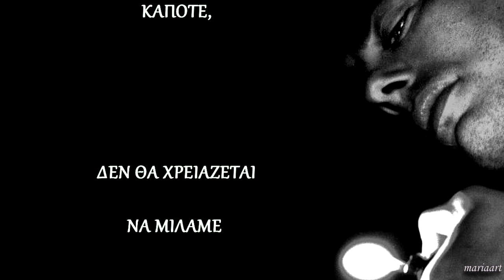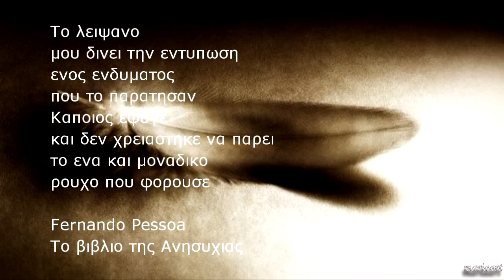Pavlos Sidiropoulos ~ Day after Day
ΠΑΥΛΟΣ ΣΙΔΗΡΟΠΟΥΛΟΣ

LYRICS

Sitting in the park alone and dreaming
Living in the past and thinking
Lonely days that I've been waiting just for you
Rainy day comes and I am feeling
I don't feel like leaving
Lonely days and I'm still waiting just for you

Stay, cause I need you to help me to end my day
Stay, cause I need you to help me to find my way
Stay, in the middle of the night I am so afraid
Stay and help to make the time go

Sunny day but I can't see it
Happiness but I can't feel it
Things I lost when I was waiting just for you
Faces like the comets come and go
But I don't want to know
Days and nights when I was waiting just for you

Stay, cause I need you to help me to fight my way